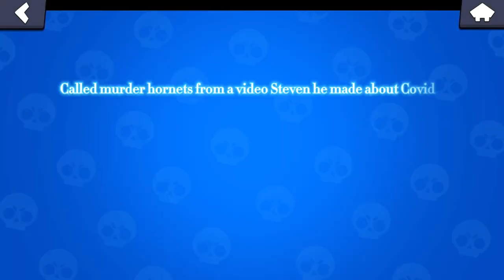My three accounts and some backstory tell me what you want to see content about have a good day